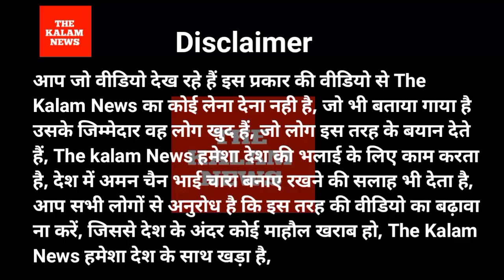dhirendra shastri exposed सोशल एक्टिविस्ट ने कहा नही मानते चमत्कारी